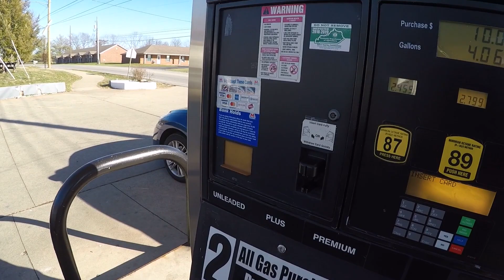New Year's Day ride - Part 3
Part three has us riding from Lawrenceburg, over the Kentucky River, and into Versailles

I'm the MotoDork and this is my channel.  Enjoy yourself, take your shoes off, sit a spell.  That would be nice.  Then we could start seeing eachother on a more regular basis.

Believe it or not, I now have an Instagram page.  Please check it out:

I am wearing Fieldsheer jacket and pants, and their stuff is the SHIZNIT!